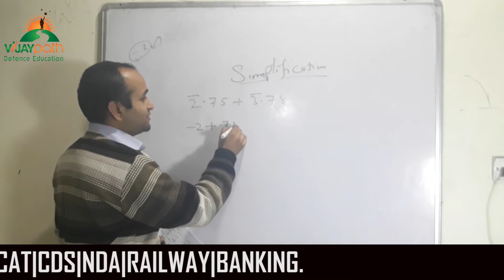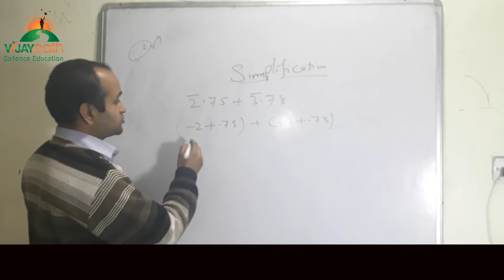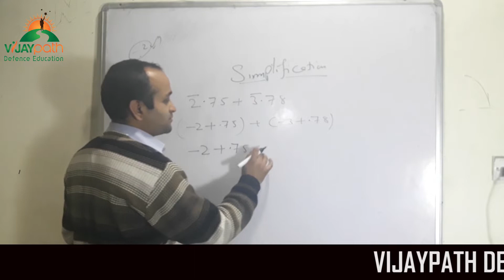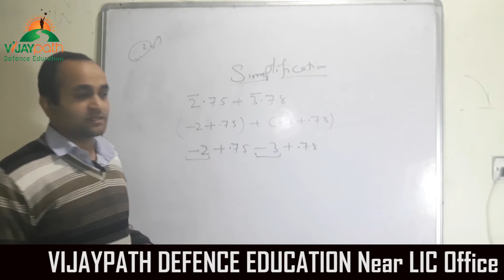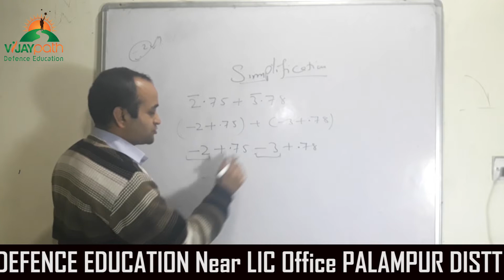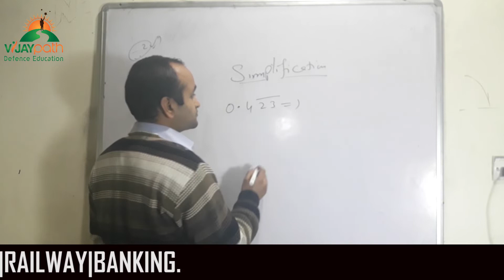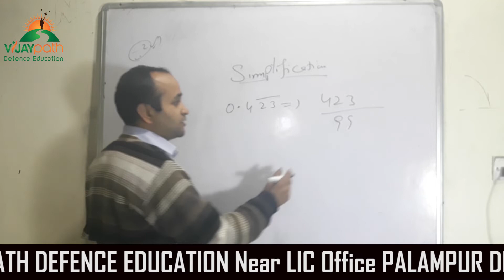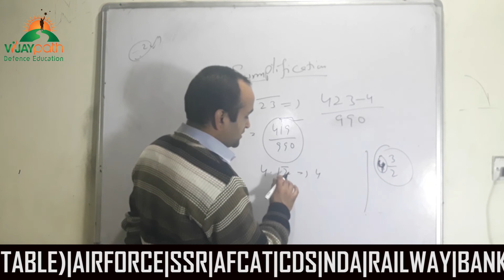December 4, 2018